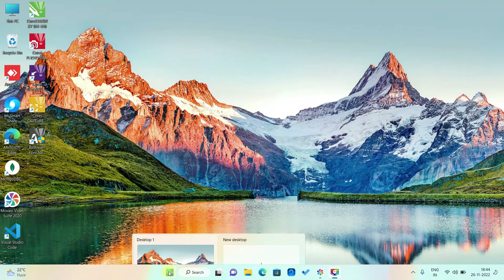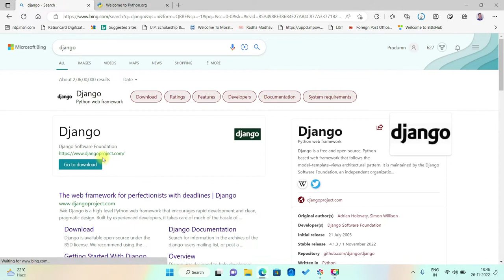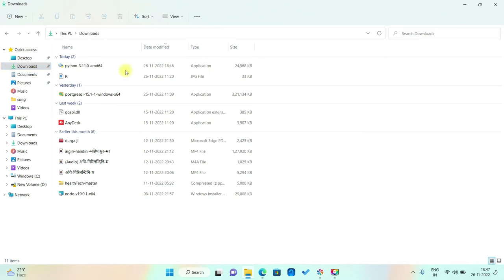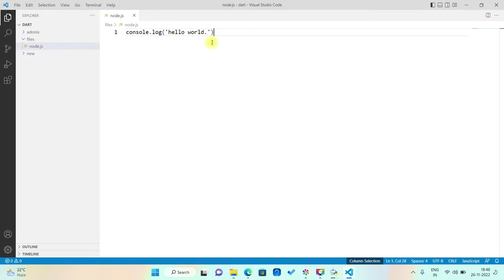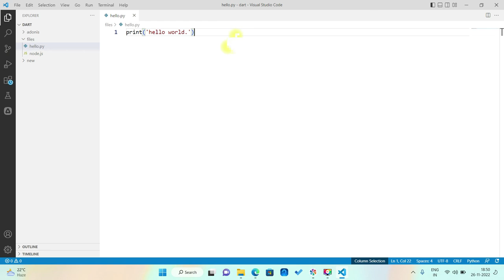Python Installation in हिन्दी पायथन कैसे इसटाल करें।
python is high level language.